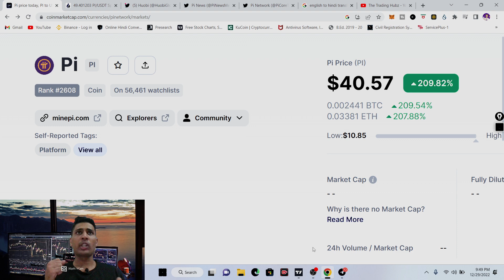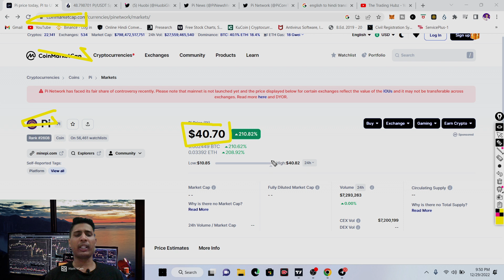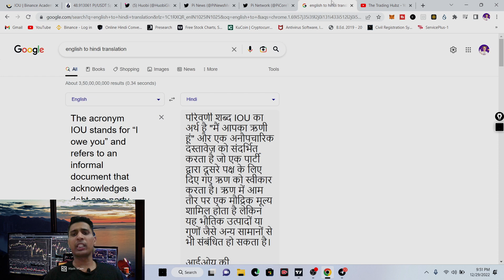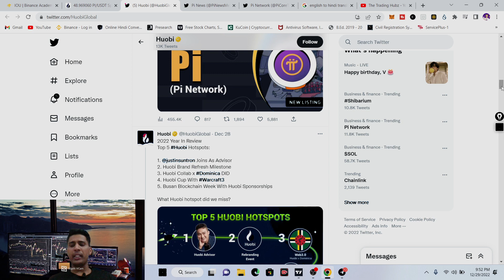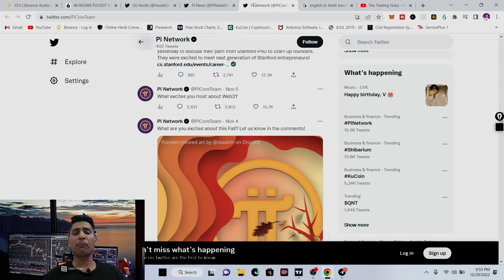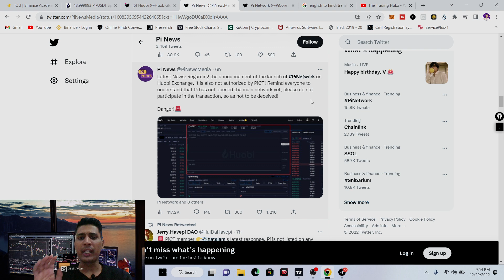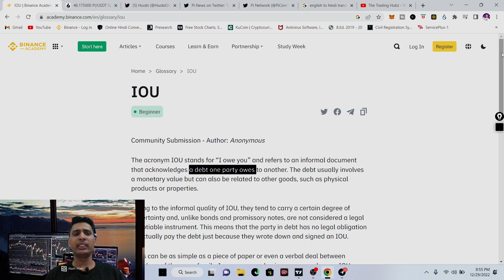Pi Token Listing on Huobi Exchange ? How to Transfer Pi Coins. Pi Tokens kaise Sell Kre ?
pi token listing huobi exchange,
pi network,
pi network global launch,
pi,
pi coin,